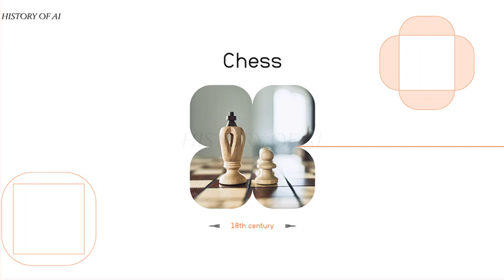History of AI in Games episode 4 - Simulating life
In this episode, we have Julian Togelius, Associate Professor of Computer Science and Engineering at New York University, and Ricardo Sisnett, the Lead Engineer @ modl.ai talking about how AI can be used to create more realistic simulations of human behavior and evolutionary simulation of artificial lifeforms as a game.